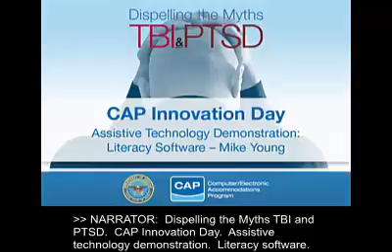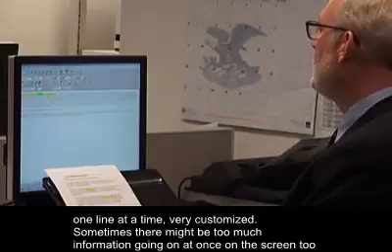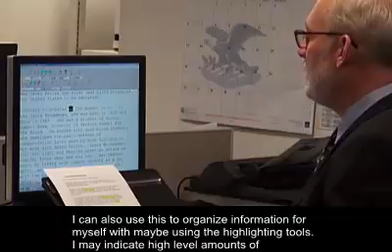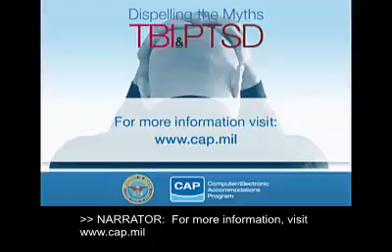Clip 8 Literacy Software CC